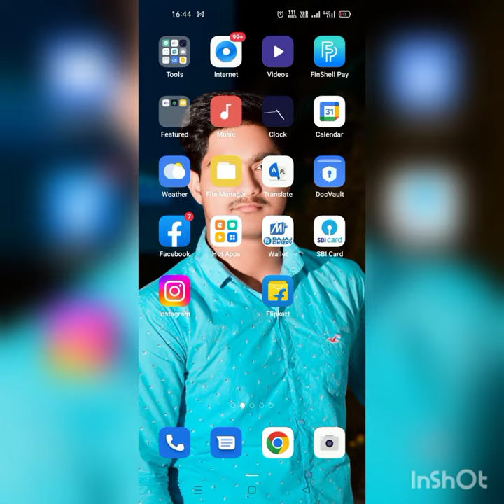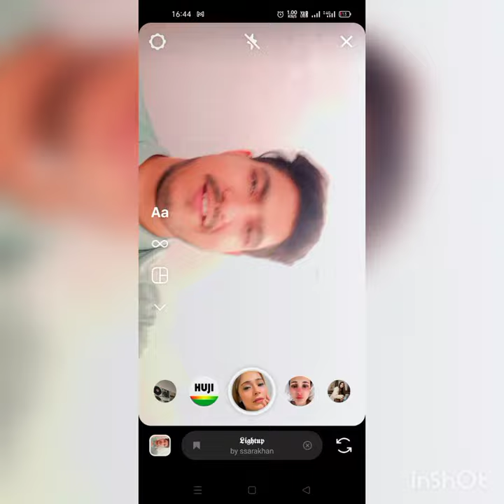Beautiful filter on YouTube vlogs , 👍 Bohot vadiya filter lagaya hai vlogs te check Karo Vishu vlog.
@vishuvlogs9521  Ajj meri video main apko pata chale ga ki sabse behtreen filters konsa hai i hope apko video pasand ayegi